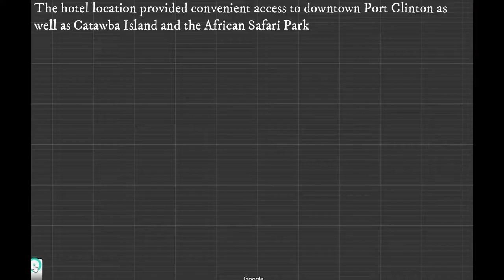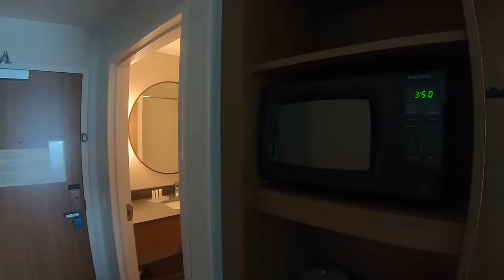Review - Fairfield Inn & Suites Port Clinton Waterfront Port Clinton, Ohio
July 2020